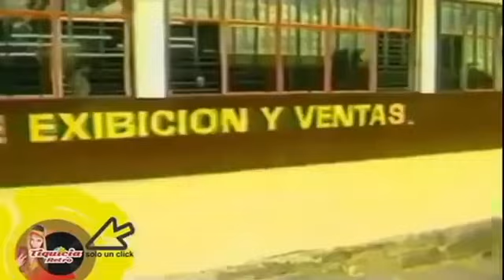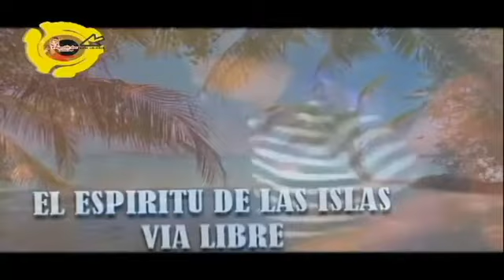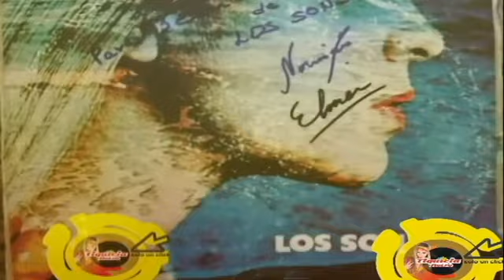LA LUNADA- 28 ABRIL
Los invitamos a disfrutar de la fiesta del barrio con LA LUNADA